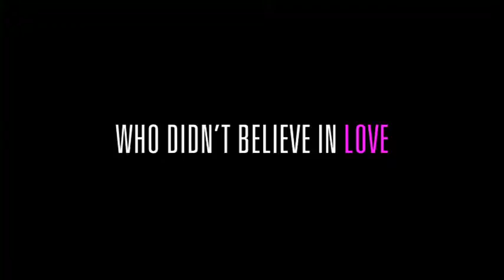Playing It Cool (2015) Trailer